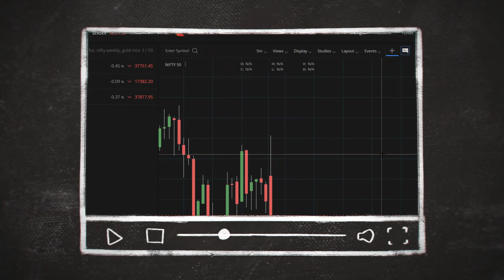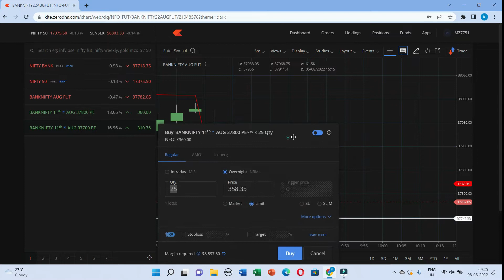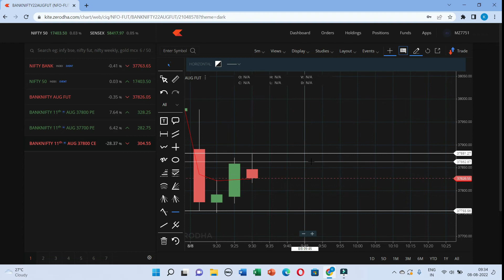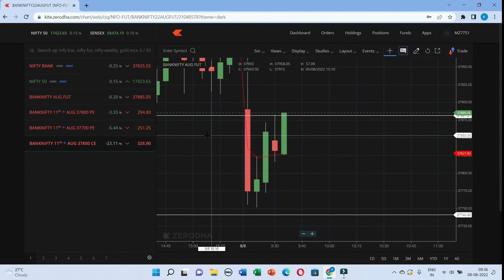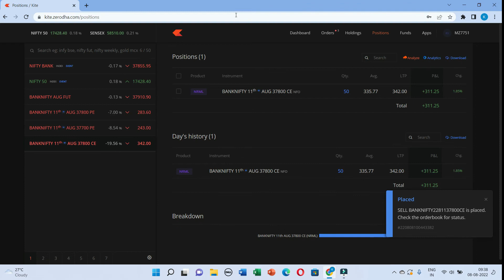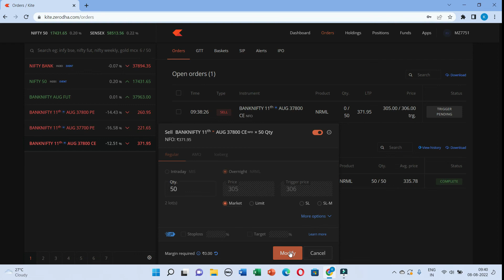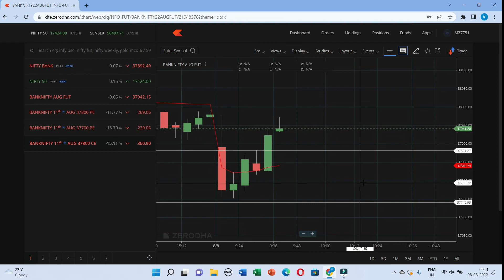Bank Nifty Trading | Best Intraday Trading Strategy | bank nifty option trading strategy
Trade in Nifty & Bank Nifty with 80% Accuracy | Intraday Trading Strategy | nifty live trading

 Nifty Trading Strategies | Intraday Trading Strategies | Option Trading Strategies #04

best intraday trading strategy 2020

intraday trading strategy-100% working in stock hindi

In this video, I have explained my way of the Bank Nifty  Scalping Strategy. This is very easy and quick strategy to earn some quick money. So please watch this video carefully to understand the concept and then do the back testing and then try this. Scalping trading is very fast trading.

In this video we will learn about 2021 New Intraday Price Action Strategy  Option Trading  strategy which never fails maximum times gives good profit. This Power strategy is so powerful in Intraday that you  can quickly earn good profit.

Intraday Trading Strategy | Trade in Nifty & Bank Nifty with 80% Accuracy

Price Action Intraday Trading Strategy for Nifty & Bank Nifty Index| 90% Accuracy Beginner Friendly

नए Traders के लिए सबसे सटीक Intraday Strategy

Intraday Trading Strategies | Trade Swing | Swing Trading Strategies | Option Trading Strategies

Best Intraday Trading Strategy 100% working 9:25 am l Jackpot INTRADAY STRATEGY for stocks

Nifty & Bank Nifty Scalping Strategy : Make Money in 1 Min : 90% Success Rate